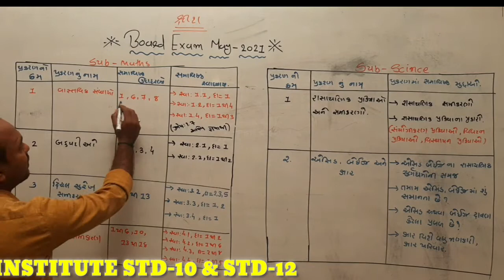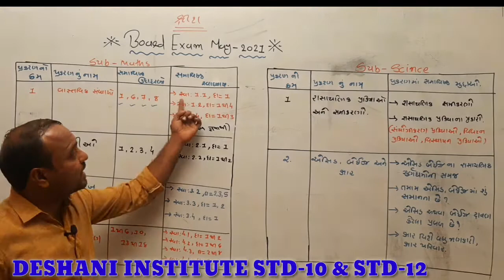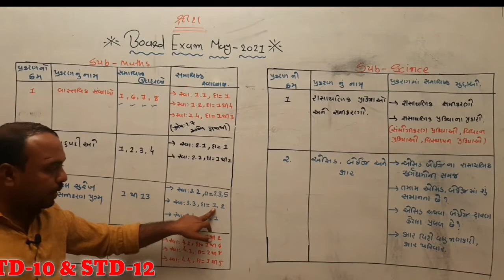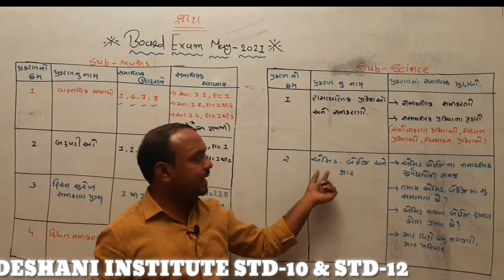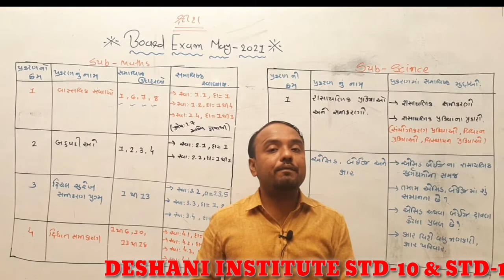May-2021 નવા કોર્ષ ની માહિતીઓ ધોરણ-10 & ધોરણ-12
મે-2021 મા લેવાનારી s.s.c અને h.s.c બોર્ડ ની પરિક્ષા મા 70% કોર્ષ ની માહિતી અને બધા વિષયો
pdf કોપી

STD-10 All subjects